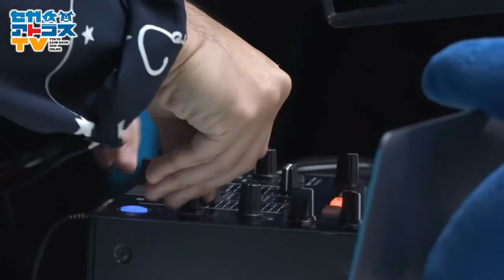SEGA ATLUS Music Station Live - TGS 2020 (Tomoya Ohtani, Takenobu Mitsuyoshi, Lyn)